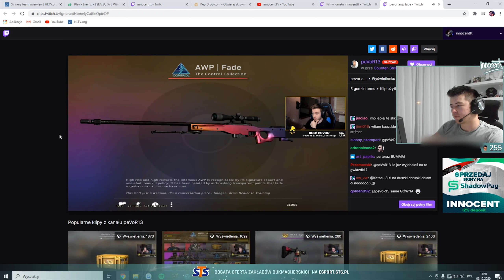JAK PEVOR NAPRAWDĘ GRA W CS:GO!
Muzyka użyta w filmie:
K Camp - Lottery (Renegade)